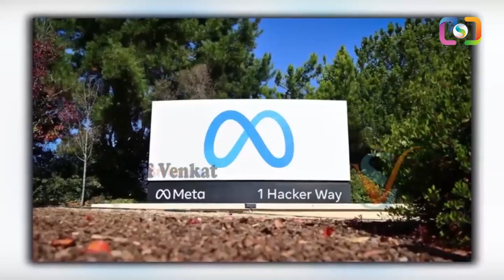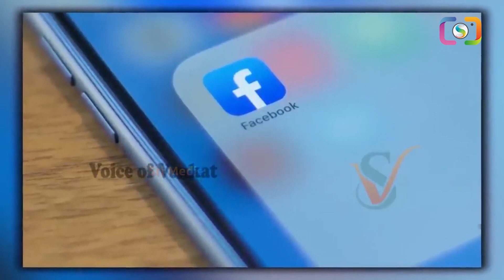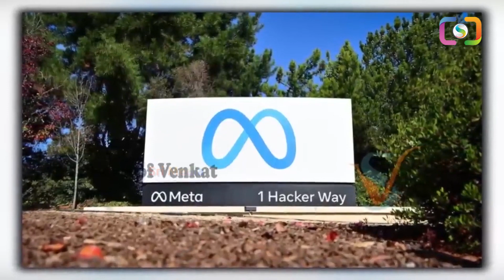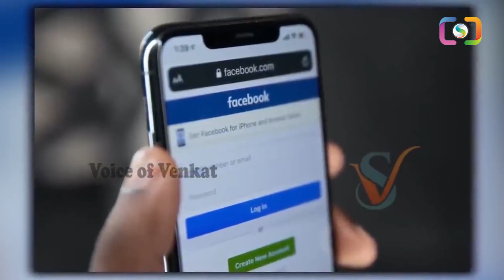నా అకౌంట్ నే తీసేస్తారా అని ఫేస్ బుక్ కి బుర్ర గిర్రున తిరిగే షాకిచ్చిన లాయర్ | Jason Crawford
Watch : నా అకౌంట్ నే తీసేస్తారా అని ఫేస్ బుక్ కి బుర్ర గిర్రున తిరిగే షాకిచ్చిన లాయర్ | Jason Crawford